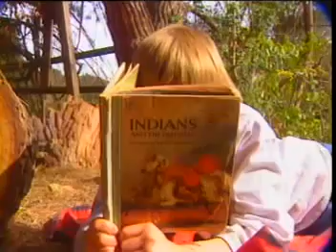Ten Little Indians (U-BEST)